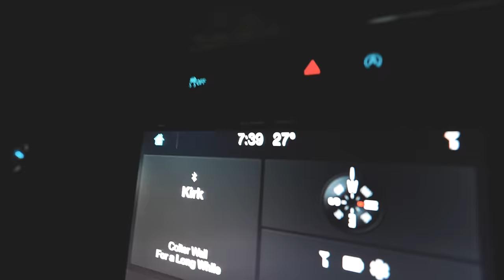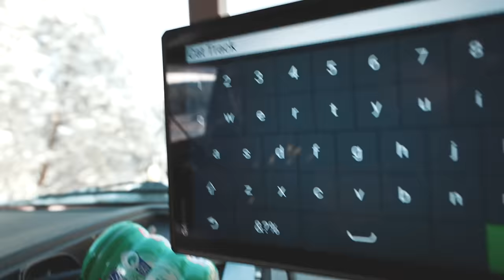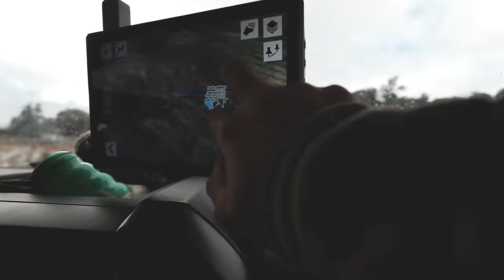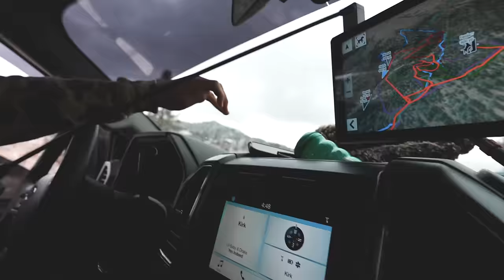Hunting a Mountain Lion with Braydon Price!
KIRKPRICE.COM

KIRKPRICE.COM